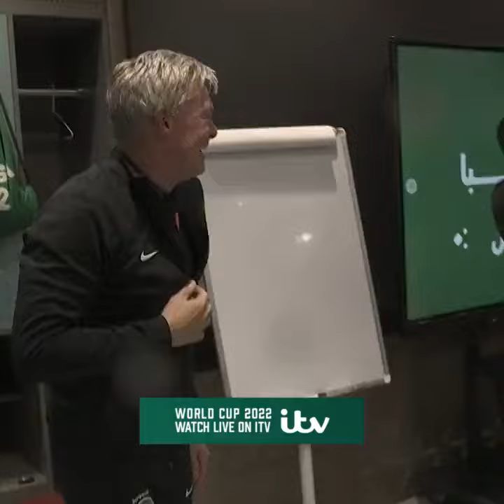Scenes in the Saudi Arabia dressing room after their shock win over Argentina